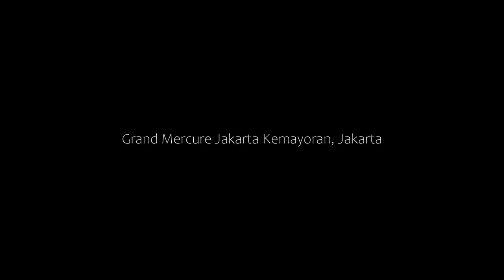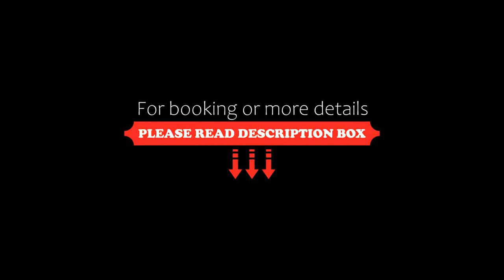Grand Mercure Jakarta Kemayoran, Jakarta, Indonesia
About Property:
Situated in a strategic part of Central Jakarta, Grand Mercure Jakarta Kemayoran features a year-round outdoor pool and a spa centre. The hotel is within walking distance to Jakarta International Expo Kemayoran (JIEXPO), a 5-minute drive from Kemayoran Toll Gate, and a 10-minute drive to Ancol Dreamland. Free WiFi connection is provided.
Every air-conditioned room at this property is equipped with a 42-inch LCD TV. Certain units include a seating area for your convenience. You wil...
Property Type: Hotel
Address: Jl H. Benyamin Sueb Kav B- 6. Superblok Mega Kemayoran, 10610 Jakarta, Indonesia
Searching For
1. Grand Mercure Jakarta Kemayoran - Jakarta - Indonesia
2. Grand Mercure Jakarta Kemayoran - Jakarta - Indonesia Address
3. Grand Mercure Jakarta Kemayoran - Jakarta - Indonesia Rooms
4. Grand Mercure Jakarta Kemayoran - Jakarta - Indonesia Amenities
5. Grand Mercure Jakarta Kemayoran - Jakarta - Indonesia Offers and Deals
Audio Credit:
Track Title: Blank Slate
Artist: VYEN